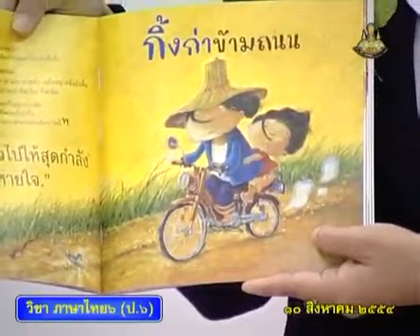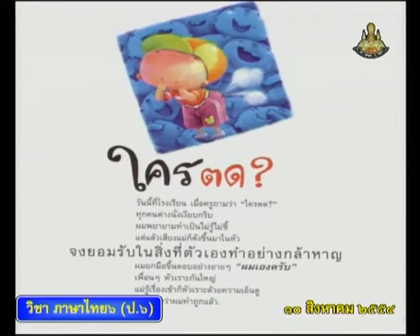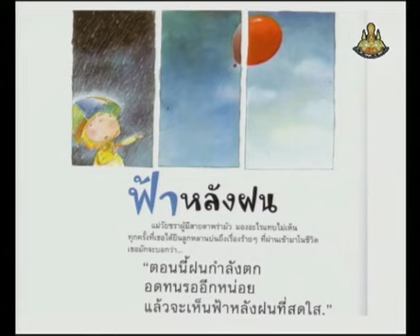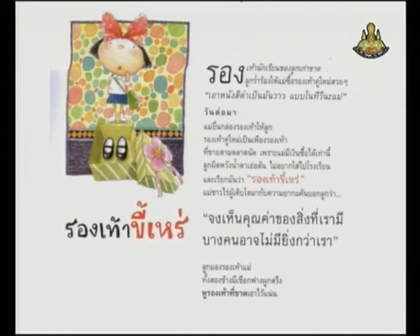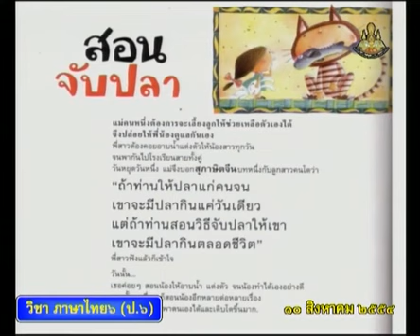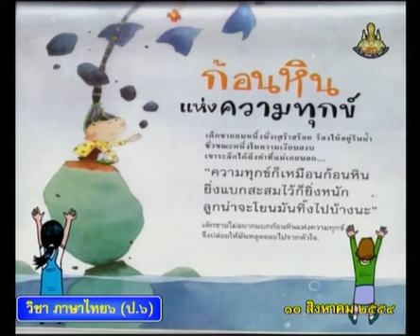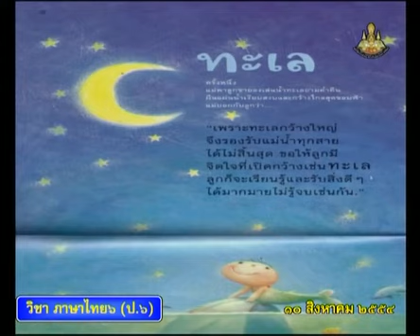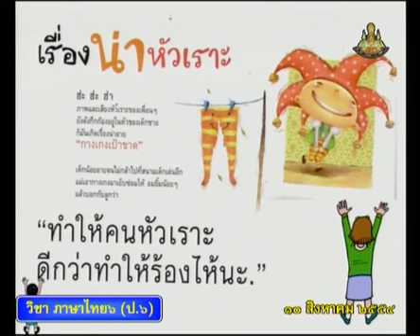0444 ภาษาไทยป 6 540810 P6tha C